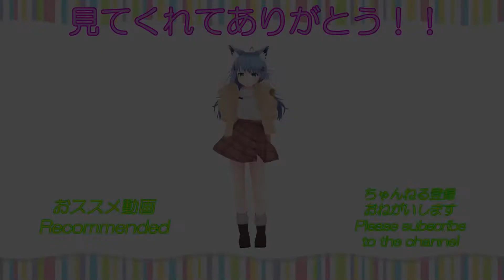【BEATSABER】First Impresson Zankyou Sanka（残響散歌） Mapper : Joetastic san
【BEATSABER】First Impression
初見/初斬り譜面です。

TVアニメ「鬼滅の刃」遊郭編オープニングテーマ
「Aimer」さんの『残響散歌』です。
Mapperは『Joetastic』さんです。
【Expert+ 87.25% RANK S】

【BEATSABER】First Impression
First look / first slash music.
This time is here.
TV Anime "Kimetsu no Yaiba" Yukaku Hen Opening Theme
It is "Zankyosanka" by "Aimer".
Mapper is "Joetastic".

English translation has the power of google translate.